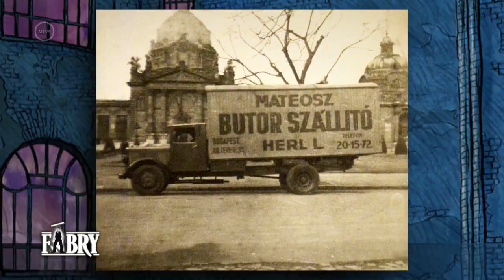Herrl Károly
Részlet Fábry, 2019. április 11-i adásából.
Egy nagyon jópofa öregúr, igazi vagány karakter.
A történet átlagosan indul, de folyamatosan lesz egyre érdekesebb és poénokkal teli.